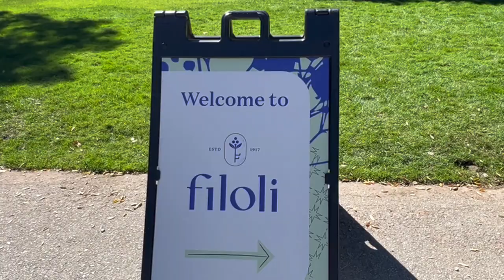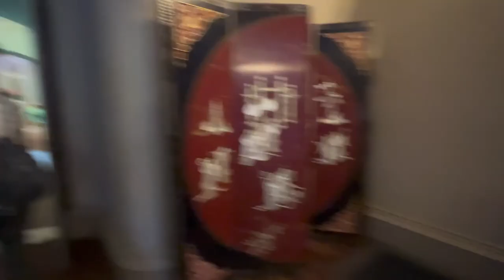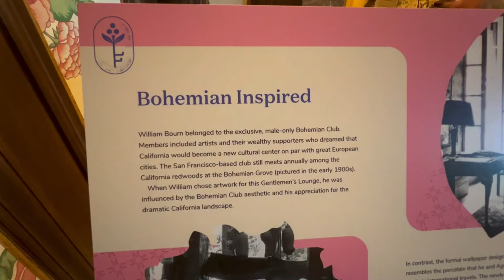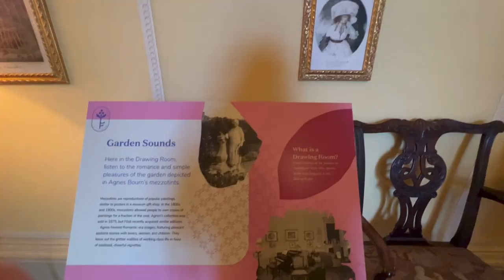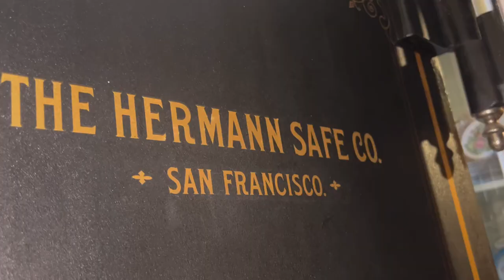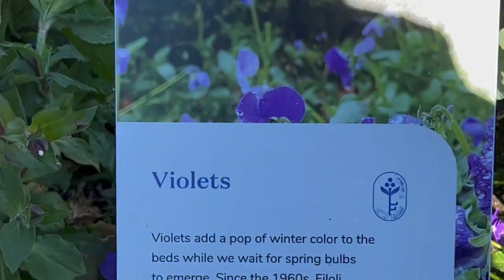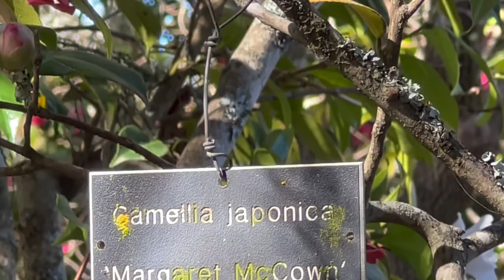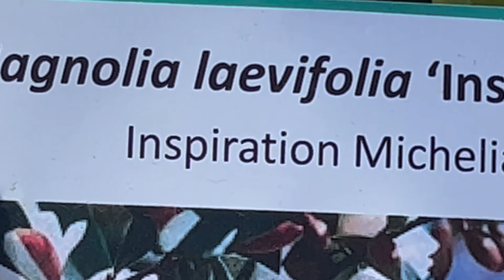FILOLI Mansion&Garden 654acre Estate Woodside,California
The first owner William Bourn dubbed the 654 acre estate Filoli, a made-up word drawn from the first letters of his personal motto: “FIght for a just cause; LOve your fellow man; LIve a good life.”